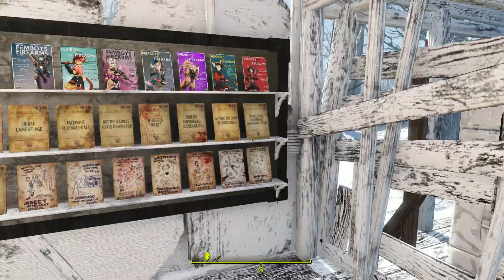My Sanctuary Shopping Empire (fallout 4)